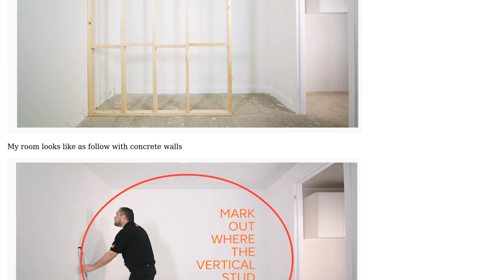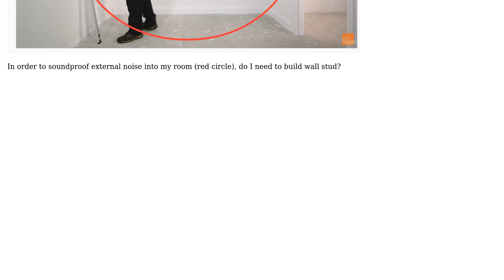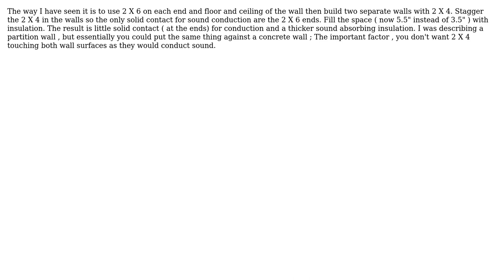Engineering: In order to soundproof external noise, do I need to build wall stud on concrete walls?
With thanks & praise to God, and with thanks to the many people who have made this project possible! You are responsible for your own actions.